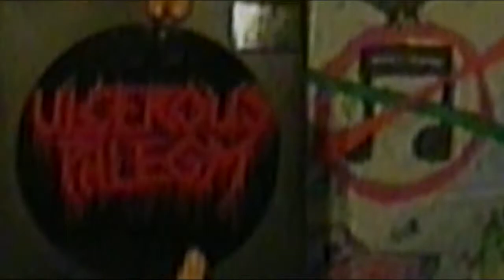Ötze FEAT Madenfraß - Consequence (Ulcerous Phlegm INTERPRETATION)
Da es schon genügend Coverversionen des Kult Klassikers gibt, hier eine Interpretation.